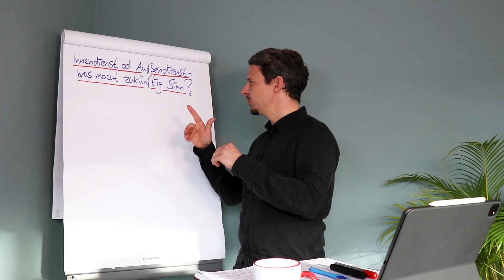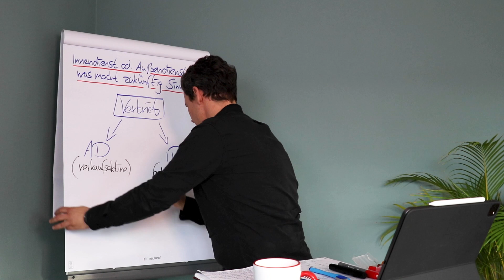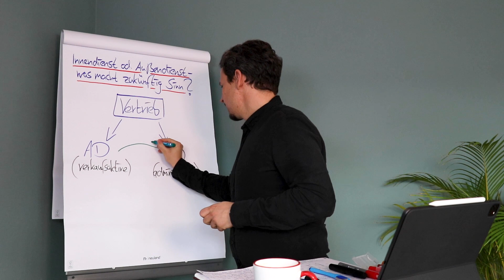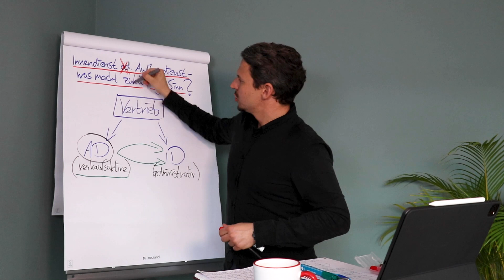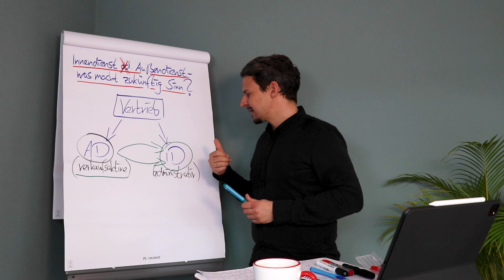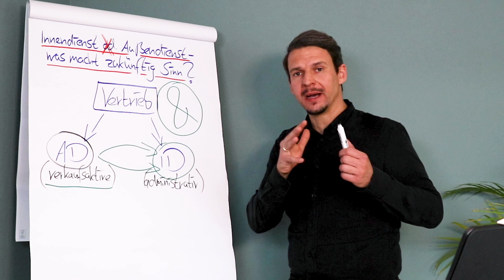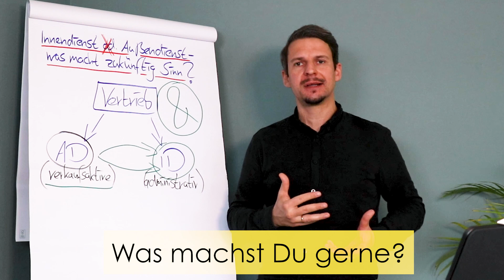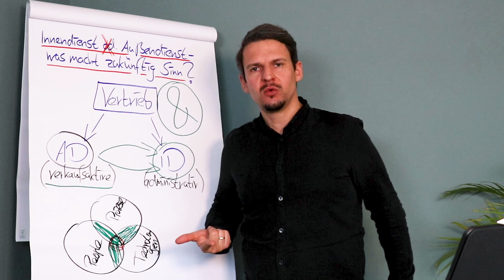Innen- oder Außendienst - Wo liegt die Zukunft des Vertriebs?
Bist du im Vertrieb eher im Innen- oder im Außendienst tätig? Gibt es diese klare Unterscheidung heutzutage eigentlich noch? 🤷🏻‍♂️

In diesem Video habe ich mich etwas intensiver mit den einzelnen Aufgaben des Vertriebs beschäftigt. 🤓 Viel Spaß beim Zuschauen! 🥳

00:00 Einführung
00:50 Innen- oder Außendienst
03:15 Veränderungen der Kommunikation
06:10 Veränderungen im Vertrieb
10:02 5 Fragen für Dich

Du möchtest noch mehr Input? Dann schau Dir hier gerne unsere Gratis-Downloads an: 🤓